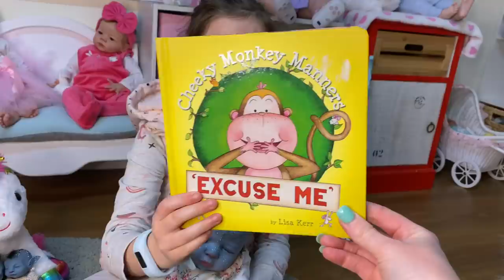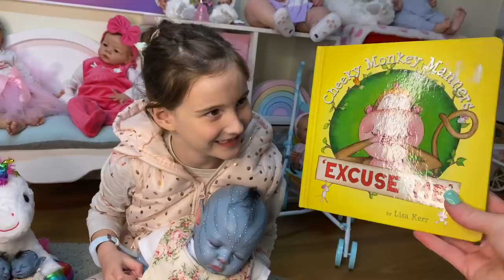WEEKLY GIVEAWAY PLUS REBORN SCAMMER WARNING!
Every week we give away a Reborn related item.
To enter all you need to do is SUBSCRIBE to our channel and watch our video and comment on our Weekly Giveaway post which can be found on Instagram or Facebook. Make sure to watch the video each week to hear what you need to comment.
If you are under 18 please get permission from a parent or guardian before entering.

Please Post to:
Australia

Reborns available for adoption at aliyahsrebornworld.com